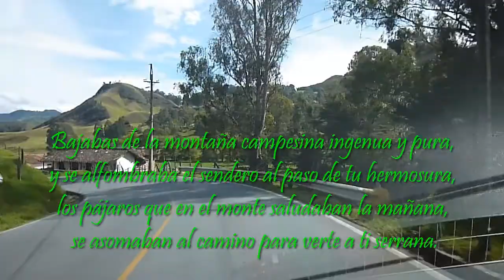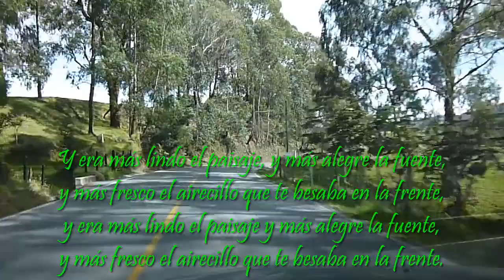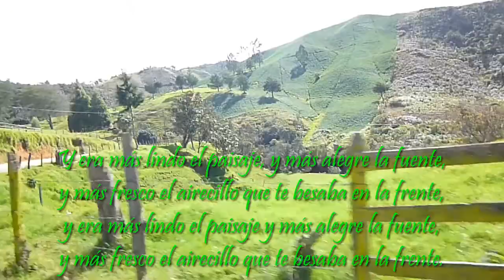Canción Colombiana - BAJABAS DE LA MONTAÑA Dueto de Antaño.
Una de las canciones más populares del Dueto de Antaño